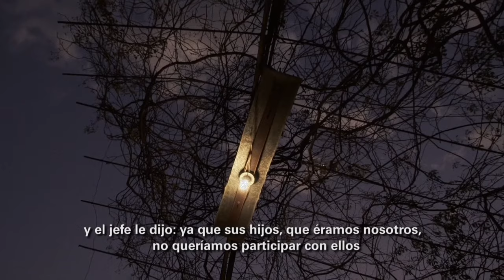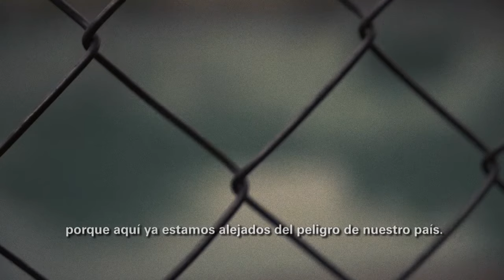La historia de Gerardo, niño migrante de El Salvador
Gerardo es un niño migrante de El Salvador, junto con su familia tuvo dejar su casa y la comunidad donde vivían a causa de la violencia. Su sueño es establecerse en lugar seguro para así continuar con sus estudios y un día convertirse en Ingeniero en Aeronáutica.